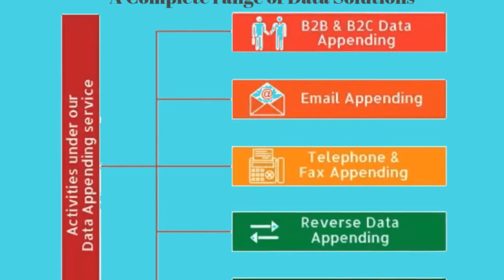globalelist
We have the best business database Guaranteed!
Our Prime mission is to arm data-driven B2B dealers, companies with array of resources and tools to diligently utilize our customized marketing data to channelize their business campaign that results in marvellous business growth.